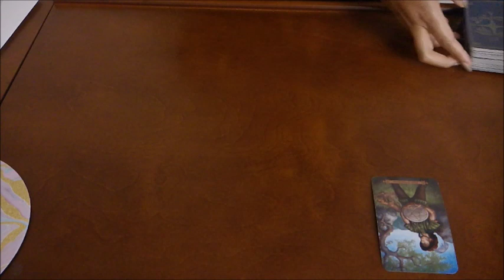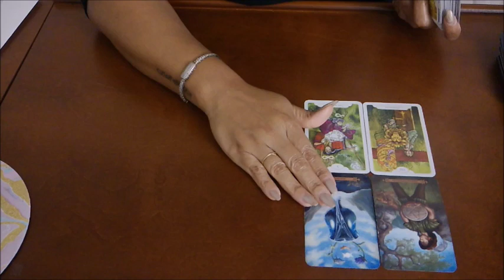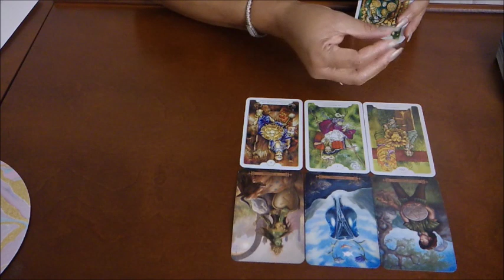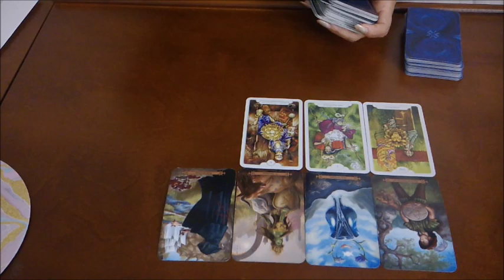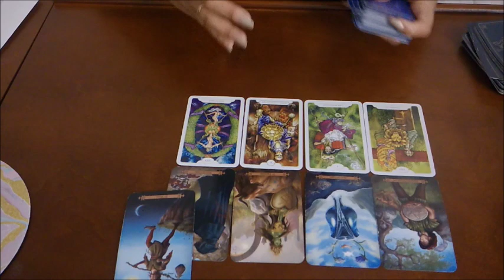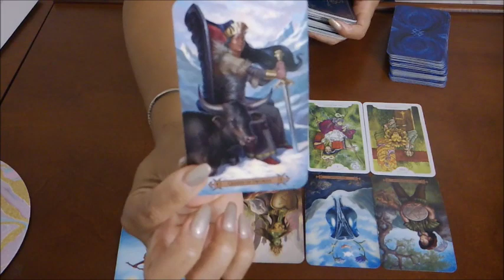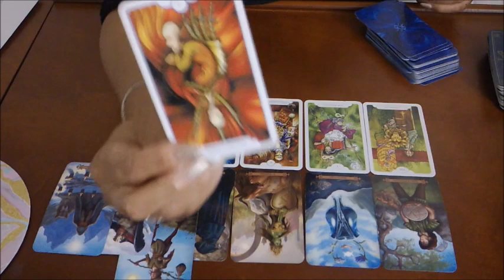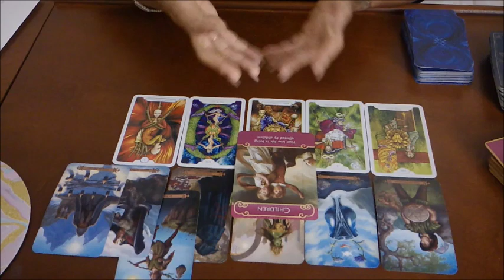AQUARIUS "YOU VS THEM"~IT'S NOT TOO LATE AND THEY DO STILL WANT TO BE WITH YOU~JULY 27-AUG 3